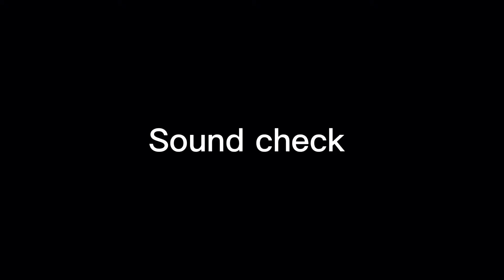Littlecote House Hotel